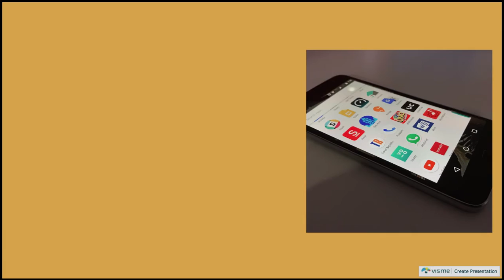Sample Privacy and Security Presentation